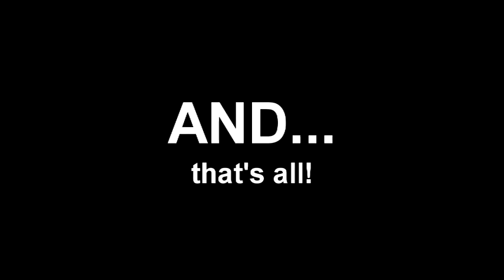Schloctor: Behind The Scenes